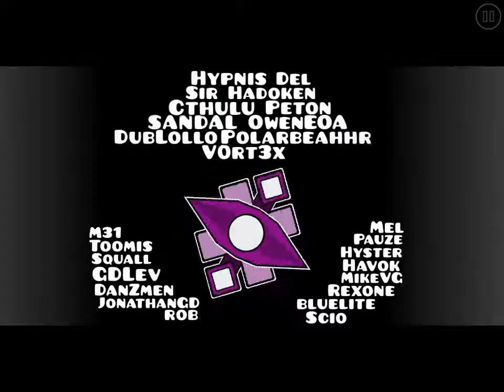Geometry dash 2.11-Threatenin Zeppelin (by Whirl) hard level.